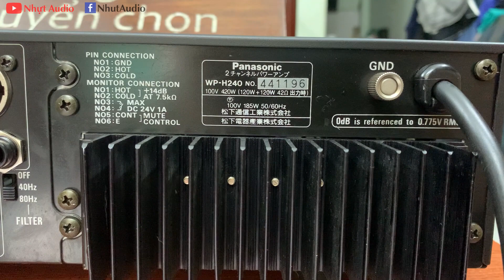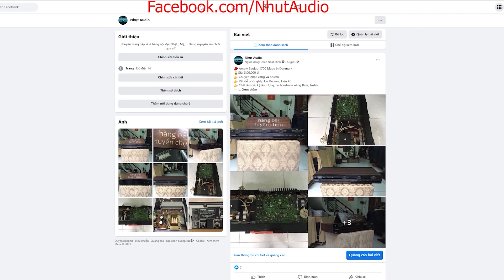POW NHẬT, RAMSA WP-H240, RẺ MÀ ĐÁNH KHỎE THẬT SỰ AE Ạ, DẬP LOA 3, 4 TẤC BUNG ÂM (3TR2) NHỰT AUDIO